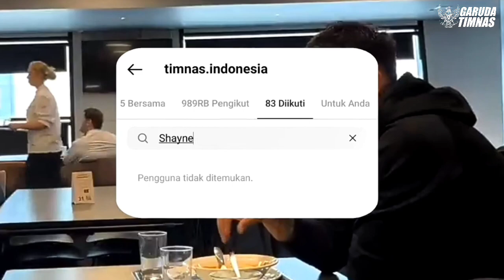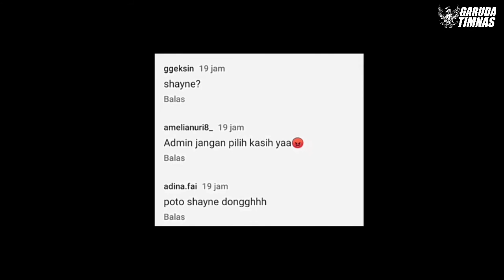🔴Sebuah kebingungan bagi Para Supporter Timnas, mengapa Shayne Pattynama diperlakukan berbeda